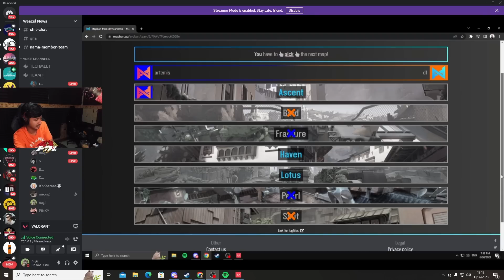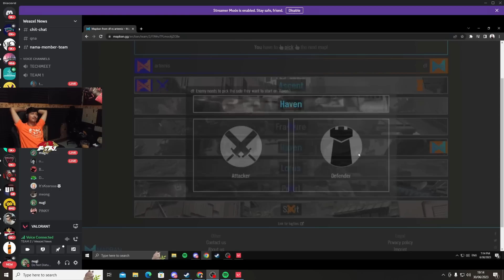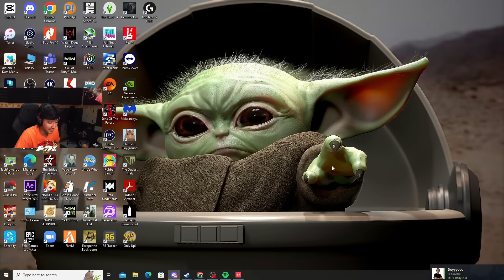DF Mic Check Valorant Championship SOI - SEMI FINAL MAP 1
►Facebook Fanpage
    Nugraha Darmawan

Streaming di channel ini, tapi replay stream khusus MEMBER pren